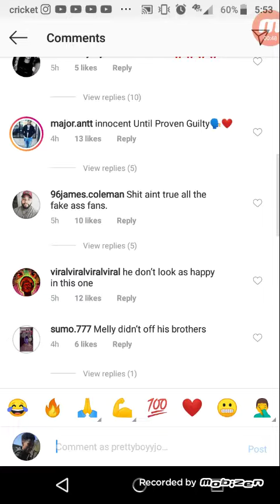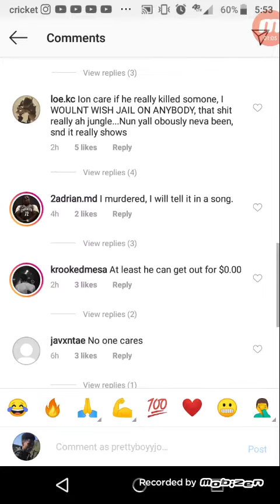YNW MELLY TURNS HIMSELF INTO THE COPS FOR ALLEGEDLY KILLING HIS FRIEND